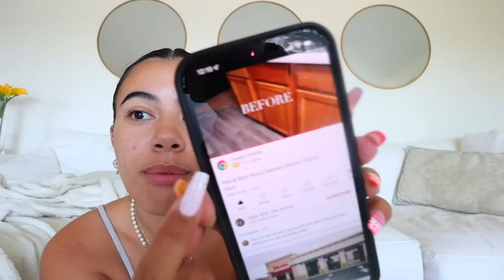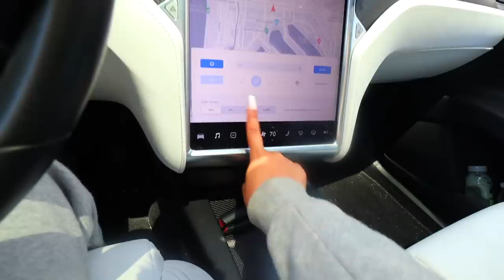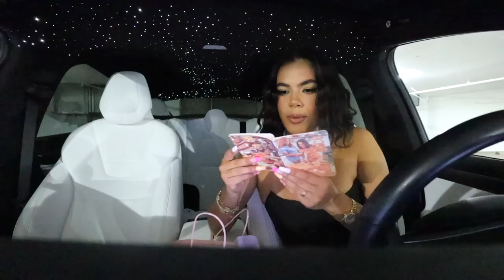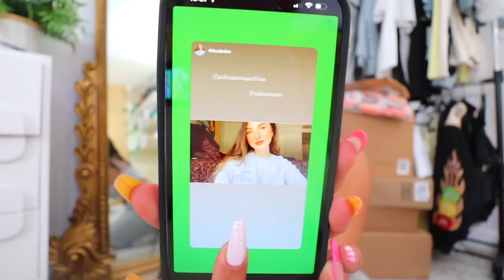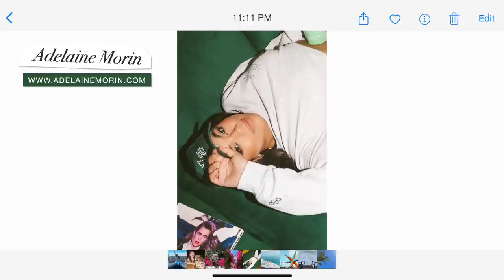DOING MY MAKEUP ON TESLA AUTOPILOT!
Today we take the Tesla on the freeway and do a full face of makeup using new products and old favorites. Before anyone tries to come for me, I'm a very safe driver and YES, I took the risk of the car's technology and I trusted it, as well as my foot one inch away from the brake at all times. This video is was educational and comedy purposes only. Enjoy this GET READY IN MY TESLA X ON AUTOPILOT!
Warning: DO NOT attempt to reenact this video! This car is very unique and even though I took the risk, no one else should!

MY AMAZING TEAM:
Cotton Candy Flavored by Sarah, the Illstrumentalist & Hop the Turnstile by peerless